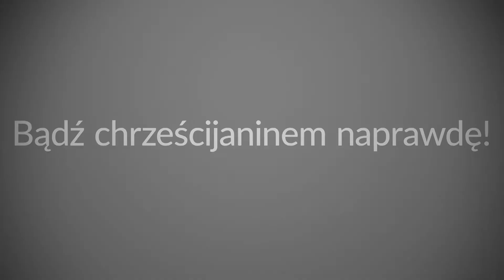Słów kilka o... "Bądź Chrześcijaninem naprawdę"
W czym biała kartka podobna jest do człowieka i życia chrześcijanina? Jak łatwo pobrudzić się grzechem i co z tym potem zrobić?

Pierwszy odcinek obozowego cyklu ewangelizacyjnego "Słów kilka o...". Tym razem kleryk Teodor Sawielewicz opowiada o haśle obozu formacyjno-integracyjnego w Rzeszowie